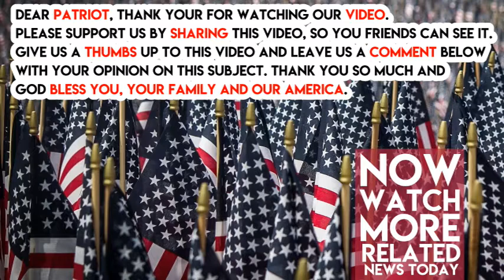BREAKING 200 Suspected DEAD Following CATASTROPHE In North Korea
A North Korean tunnel at a nuclear test site reportedly collapsed twice on Tuesday, according to Fox News.

Authorities fear that more than 200 could be dead as a result of the collapse, which occurred first on initial inhabitants and collapsed again after 100 rescuers had gone inside.

The tunnel is located at Punggye-ri, a nuclear test site that authorities were concerned might be unstable following recent weapons tests. Specifically, experts feared the area’s stability following the test of a hydrogen bomb that was reportedly 10 times as strong as the one detonated in Hiroshima during World War II.

Following that test, a 6.3-magnitude earthquake was measured. Since then, numerous tremors have been recorded, as well as landslides and a “collapse chimney crater.”

The nuclear test reportedly left “significant cracking” and “irreversible strain” on the mountain, which is suspected to undergo a full collapse at some point.

The North Korean government additionally released a statement aimed at the U.S. on Tuesday, following a visit to the demilitarized zone by Secretary of Defense James Mattis.

North Korea said in a statement:

“THE TRUMP GROUP’S VICIOUS VITUPERATION AGAINST THE DPRK IS AN EXPRESSION OF THEIR FRUSTRATION, FEAR AND HORROR.”

On Monday, the hostile nation pointed the finger at President Trump’s “extreme, direct, and long threats” for its driven pursuit of nuclear weapons.